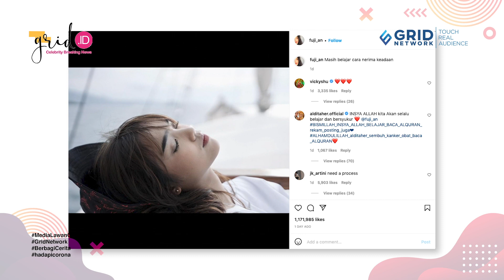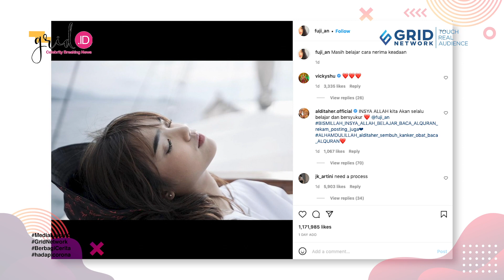Ngaku Terbebani Dengan Cuitan Netizen, Fuji Ogah Buntuti Jejak Aurel yang Nikah Muda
Grid.ID

EDITORIAL OFFICE

ADVERTISING